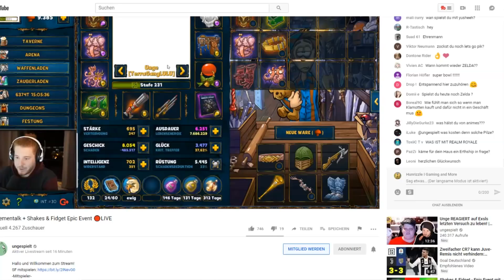Sind EPICS durch Unge Dorzer und Terranigma ausverkauft?? ♥ SHAKES and FIDGET deutsch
► Lets Play Shakes and Fidget deutsch ◄
► Shakes & Fidget EPIC EVENT ◄
► w25.sfgame.net◄

¶¶ Unge Dorzer und Terranigma haben dieses EPIC EVENT ordentlich auf die Kacke gehauen. Dennoch habe ich Lust darauf bekommen selbst Shakes und Fidget nach deren Epischen Gegenständen durchzublättern.
Habt ihr denn am Wochenende auch zugeschlagen?

▲ Zu Mir ▲

►Name: Sebastian
►Alter: 29
►Wohnort: Dresden
►Projekte: Gaming Commentaries , News und FUN Formate ►Gaming Plattform: PC
►Spiele PC: PUBG, Rocket League, Shakes and Fidget
►VLOGS? - Ja manchmal